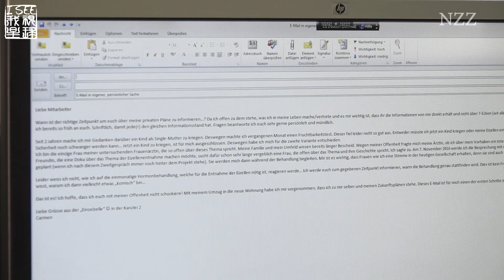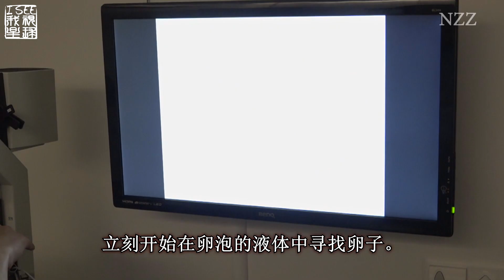从冷冻卵子到体外受精 人类是否将会改变自然造人的过程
在瑞士体外受精有严格的规定，妇女们虽然能够冷冻卵子，但今后将卵子受精却不那么容易。而天主教国家西班牙的法律却比较松，很多游客正是因为这个原因来到瓦伦西亚，在医院里接受体外受精手术或者接受捐献的卵子。

Original title: Social Egg Freezing - Mutterschaft auf Eis